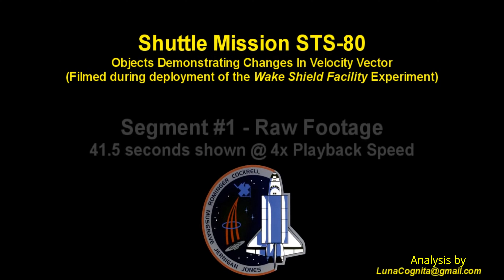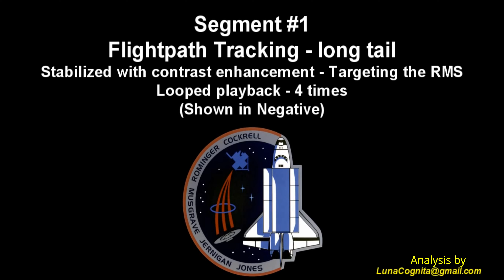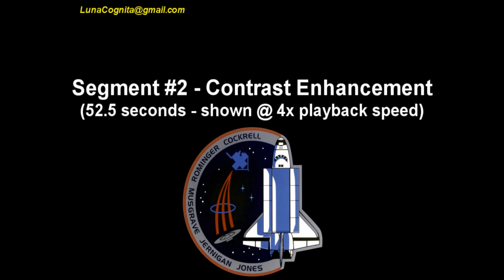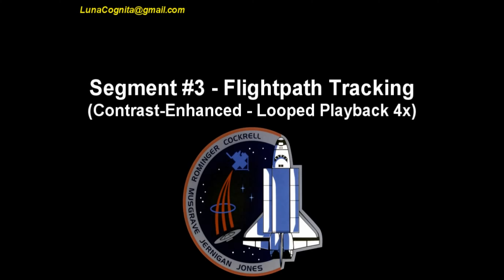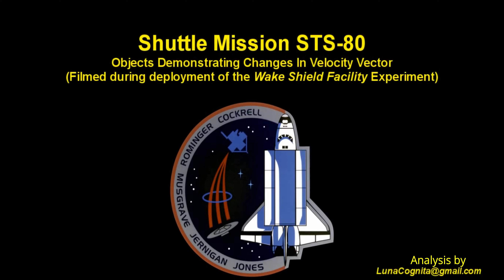Objects Changing Velocity and Trajectory - STS-80 NASA Shuttle Mission 1996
These three segments were filmed during the deployment of the WSF - "Wake Shield Facility" Satellite during that mission.

If you like to support me, please consider donating:
Clinical Medical Acute & Subacute Field Effects on Human Dermal & Neurological Tissues:
29 March 2010 ICOD: 1 December 2009 DIA-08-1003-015  Advanced Space Propulsion Based оп Vacuum (Spacetime Metric) Engineering: